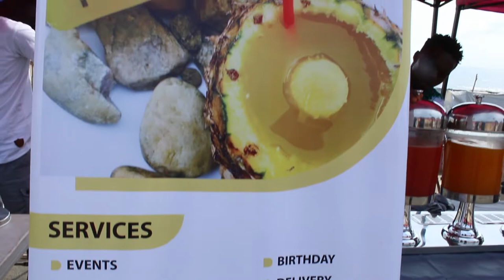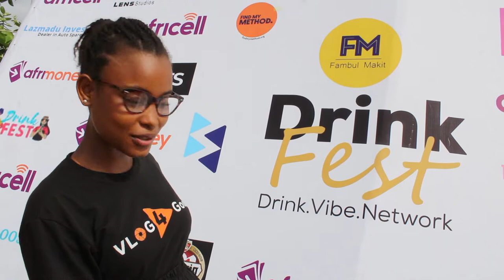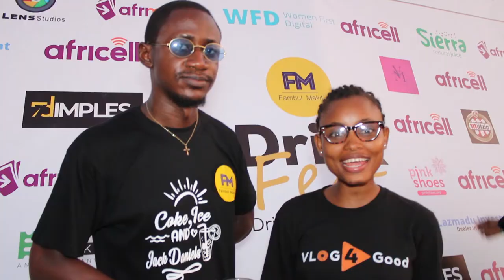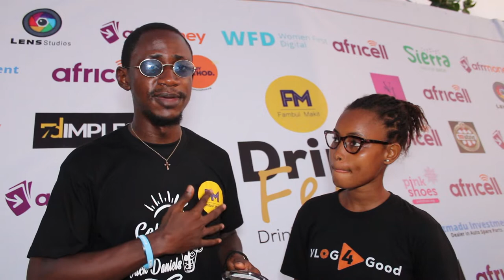Drink Fest Sierra Leone 2022.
Hello and Welcome again to another Exciting  show organize by Fambul Makit in Freetown sierra Leone. It is called "Drink Fest" Do you remember Food Fest in last year December 2021? It was also organized by them [Fambul Makit]. At drink fest we have different types of drinks like the Jelly Wata produce from sierra Leone, wine, Hard Soda, Cocktails, Cider, Beer and many more drinks were available to cool the system down haha do you missed this? Please don't miss the next Drink Fest next year2023 and don't forget about Food fest this year December 2022 See you there.